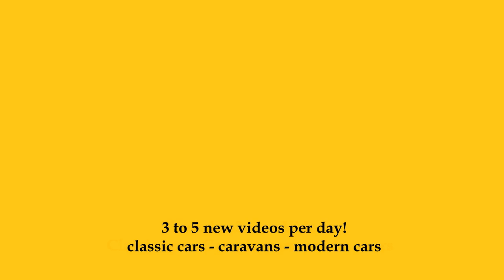1924 - 1925 Hanomag WD 26 - Exterior and Interior - Retro Classics Stuttgart 2024